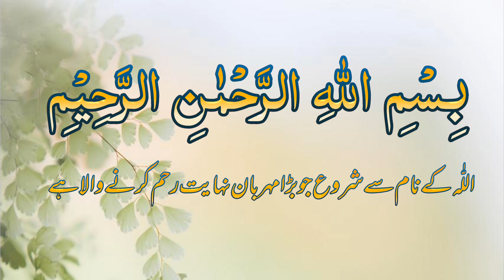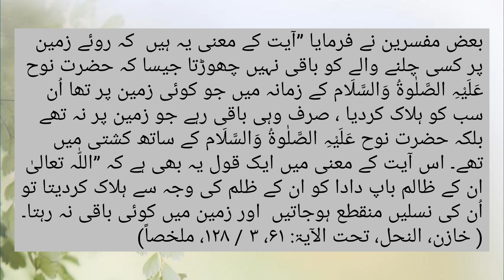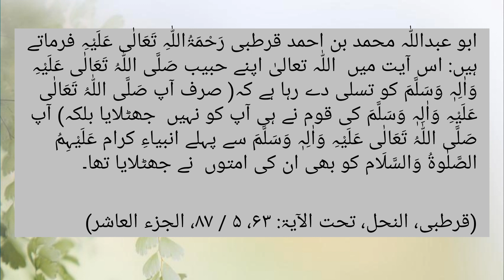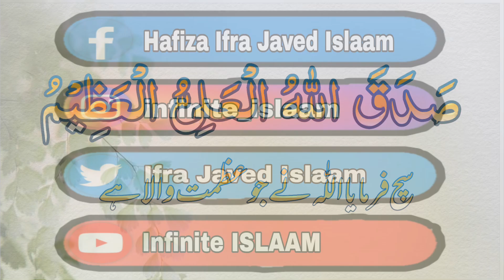Sura Al Nahl With Urdu Translation Tarjuma or Tafseer Ayat 61,62,63,64,65 | سورۃ النحل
Sura Al Nahl With Urdu Translation Tarjuma or Tafseer سورۃ النحل

Ayat 61,62,63,64,65